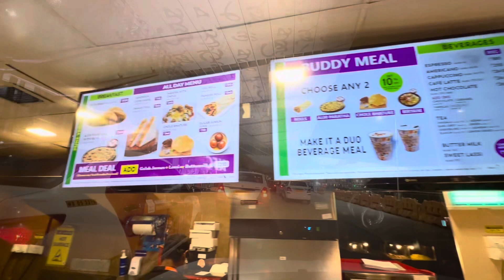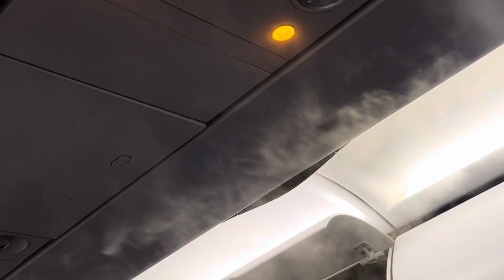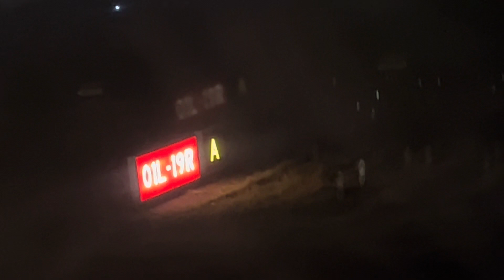Blog #111 - Morning walk | শিরদি সফর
Blog #111 - Morning walk |  শিরদি সফর শুরু ..

-14-Jun-2023…